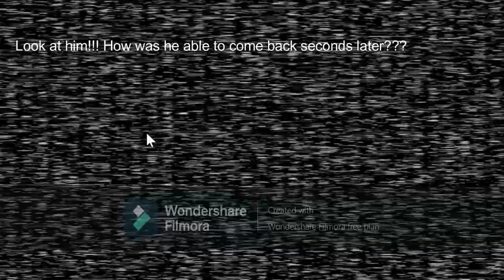THE STRESS IS ON NOW!!! |Five Nights At Freddy's (Night 3)